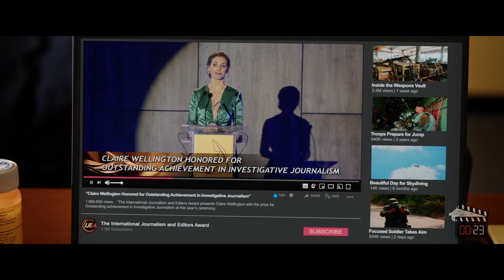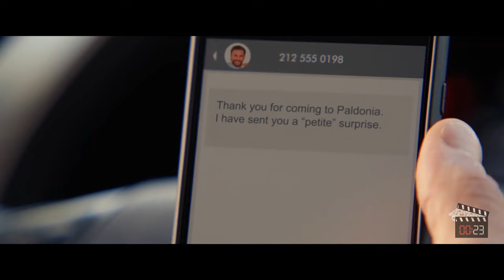Elite Soldier's Shocking Decision to Bodyguard His ARCH-Nemesis!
Watch the elite soldier's shocking decision to become the bodyguard of his arch-nemesis in this action-packed video. See the unexpected twists and turns as the story unfolds!

Movie: Freelance (2022)